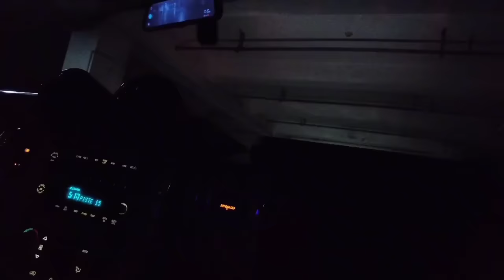救援打個氣要100元，本以為簡簡單單高高興興的去打氣，結果到了一看傻眼了！ 【暴躁的車輪】